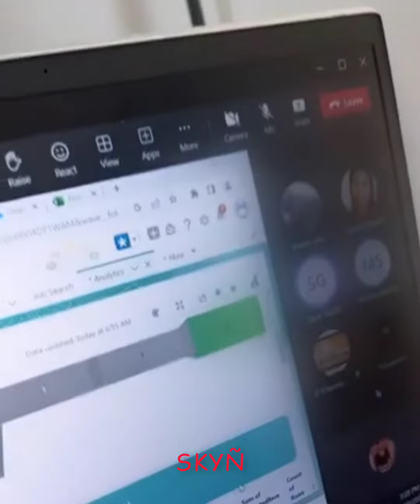Funny Couples Comedy